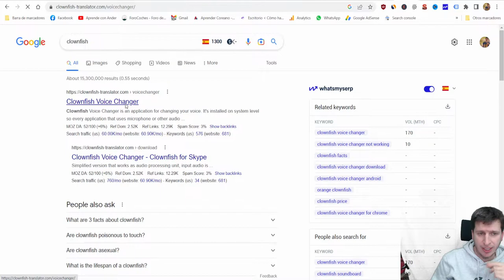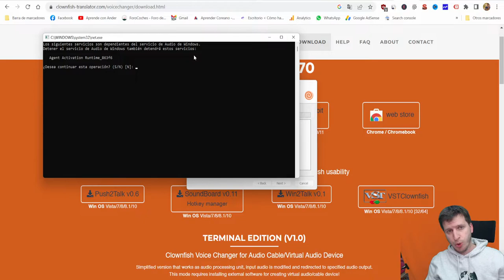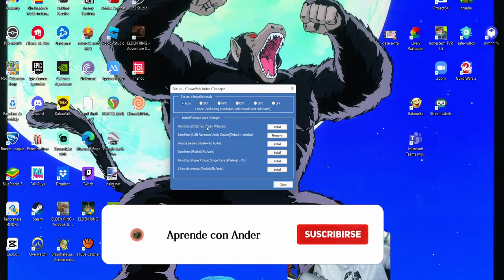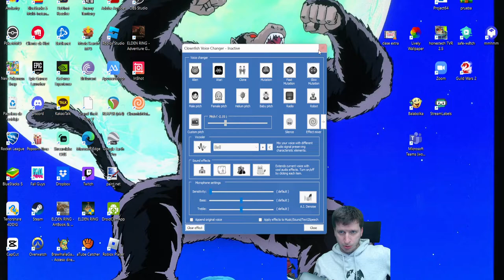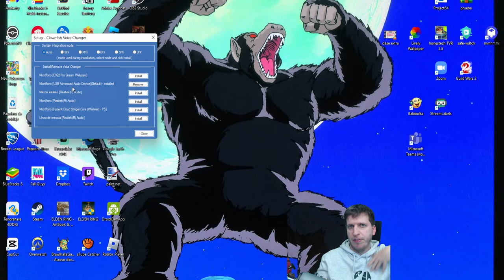Cómo utilizar Clownfish 2023 gratis y cambiar tu voz al momento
Vamos a poder cambiar tu voz en directo con este programa gratuito llamado Clownfish.
Podremos cambiar nuestra voz a mujer, a robot, a ardilla... y mucho más.